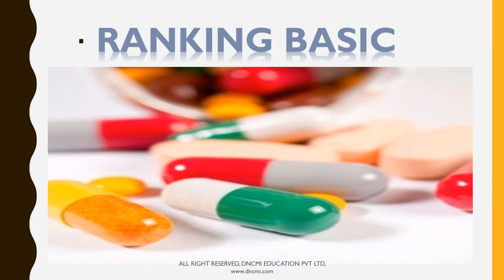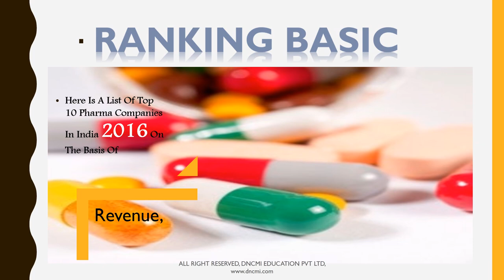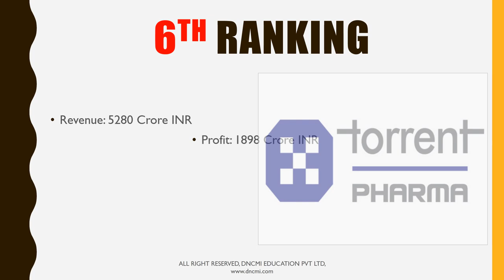TOP 10 Indian Pharma Companies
TOP 10 PHARMACEUTICALS COMPANIES IN INDIA